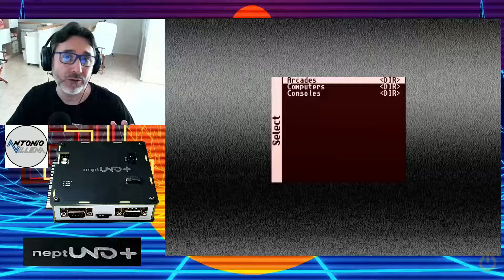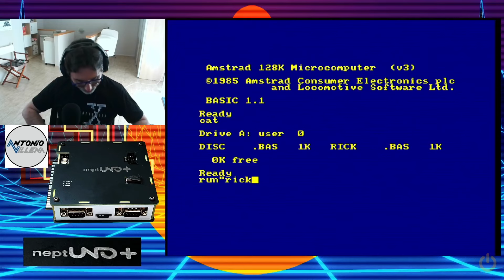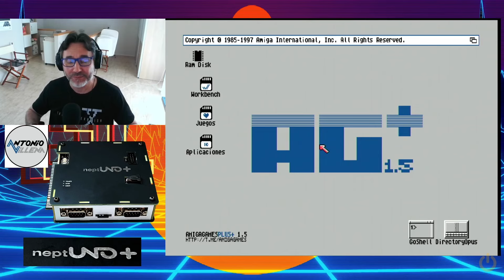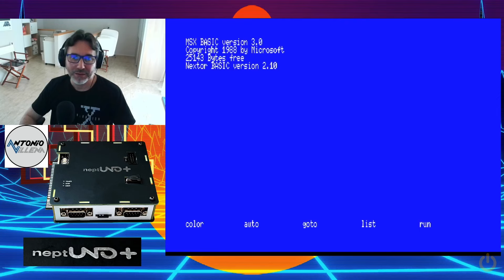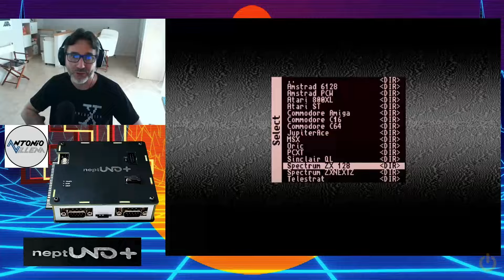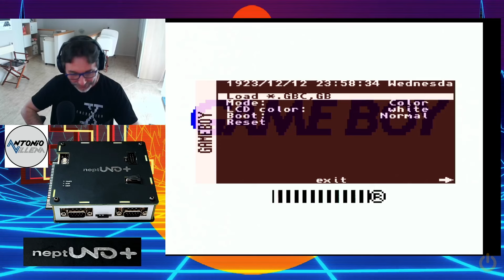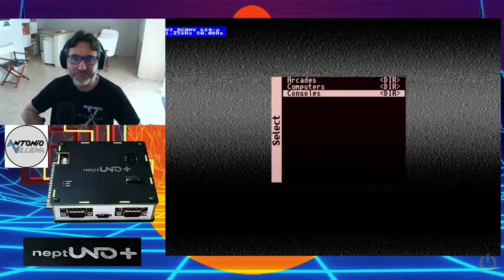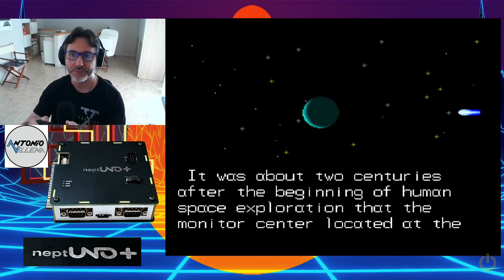neptUNO+ FPGA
Voy a probar la nueva FPGA de Antonio Villena, la neptUNO Plus para ver que tal funciona con nuestras máquinas retro favoritas.